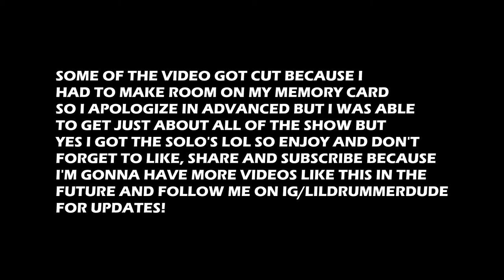Ronald Bruner Jr Ft. Thundercat, Kamasi Washington, Anderson Paak, Camron Graves, And More!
Here is Ronald Bruner Jr Feat. Thundercat, Kamasi Washington, Anderson Paak, Cameron Graves, Brandon Coleman, Ryan Porter and many more  during a surprise show in December with so many of our friends in the audience and on stage! PLEASE FORGIVE ME BUT I HAD TO MAKE ROOM ON MY PHONE AS I'M FILMING SO SORRY ABOUT THE TINY GAPS IN THE SHOW LOL